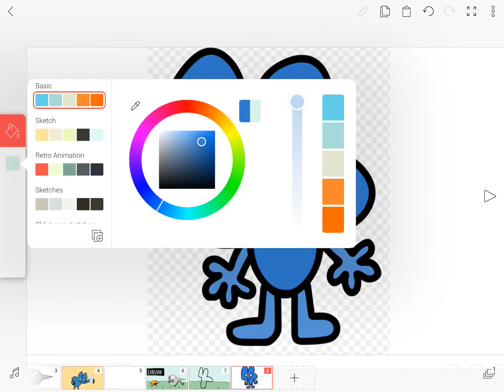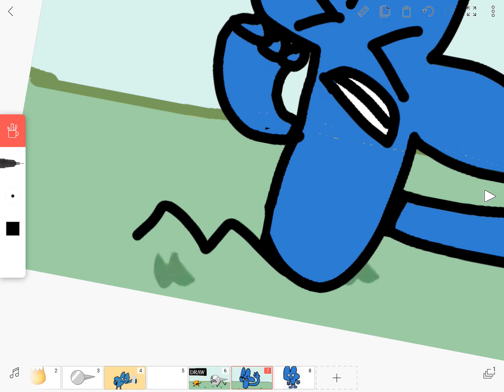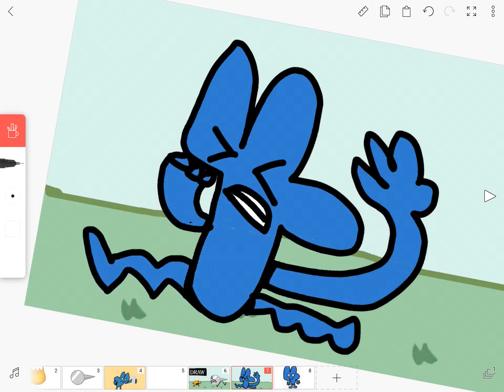BFB Drawing Part 2: Fours Zaps Himself